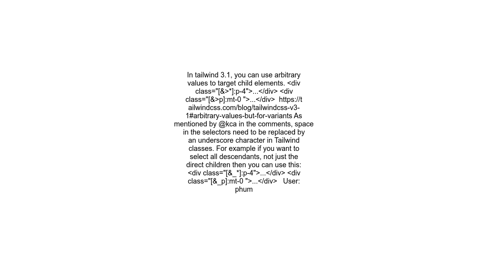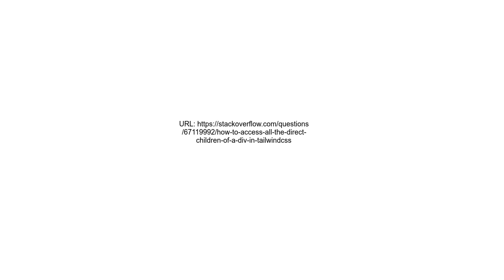How to access all the direct children of a div in tailwindcss